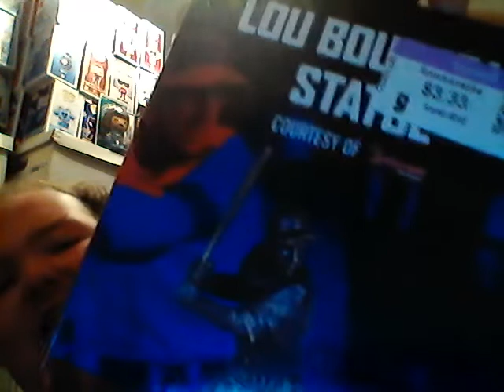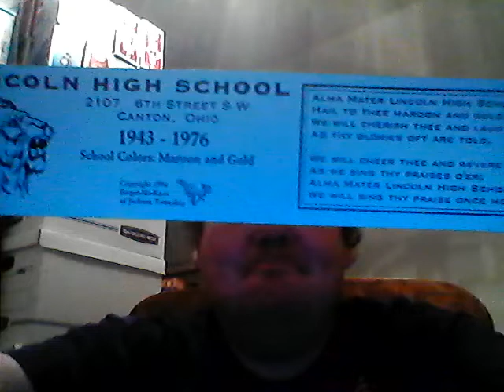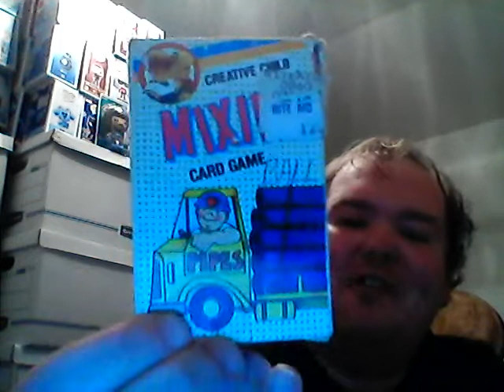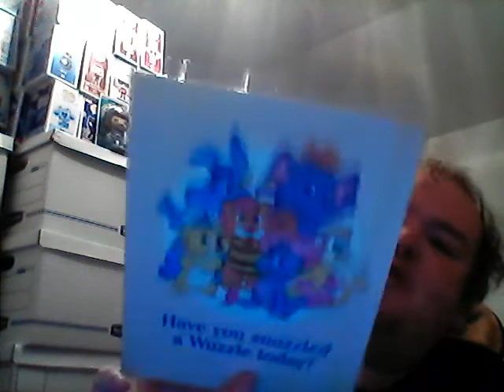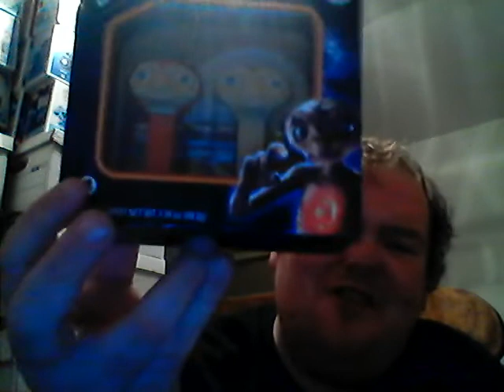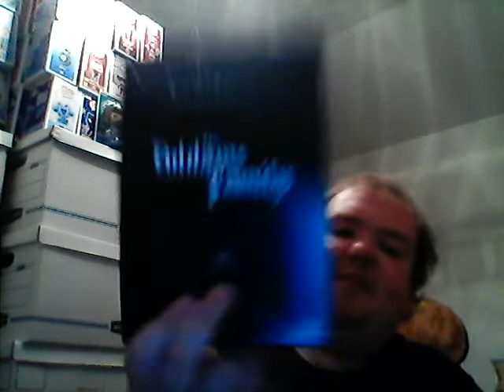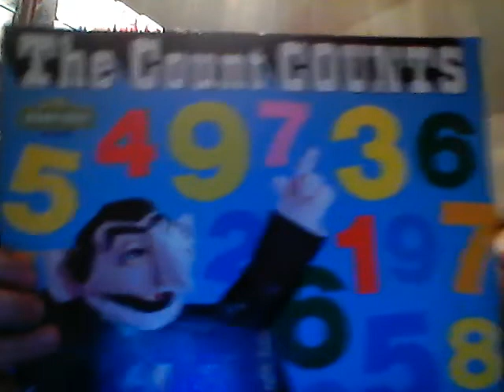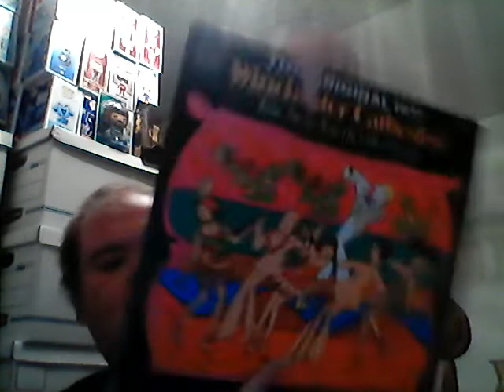funkytown finds season 1 ep 9 week of september 17-23 2022